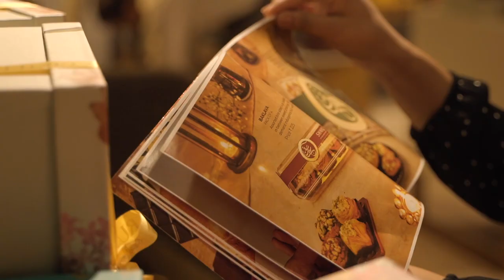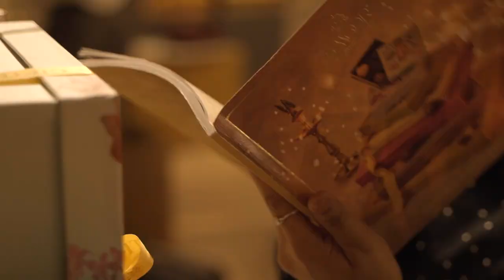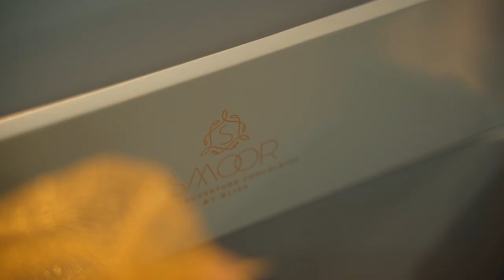Diwali is the most resplendent time of the year at SMOOR!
It feels wonderful to share some achievements, and all that made these worthwhile. Diwali is the most resplendent time of the year at SMOOR. It is an interim culmination of our endeavors and rewards for the efforts put in by our people. Diwali is just the beginning, and these times linger. This year Diwali was big in terms of orders and sales. This also has set the tone for the times to come, with more festivals, moments, occasions, and celebrations in the anvil. Nurturing and cherishing our team goes hand-in-hand with inventions and innovations, as we get prepared to take giant strides and cross new milestones.

Watch this space as we gear up for Christmas.